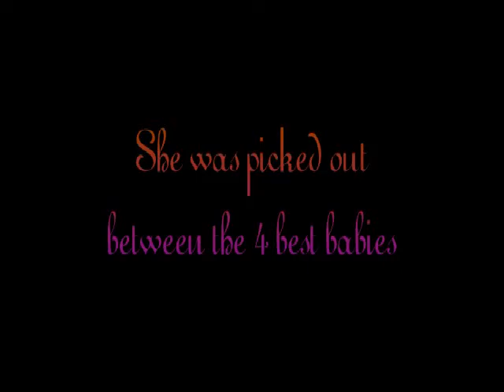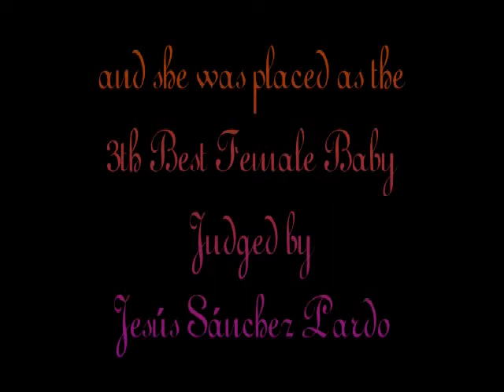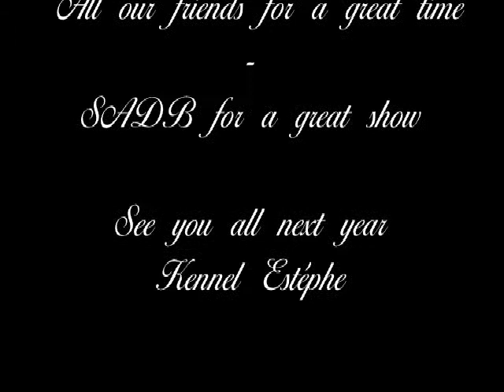N.E. Ramatouelle 2010 - Kennel Estéphe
Estéphe's My Mind Z On You Tristan & Delevering A Dream Thilda at the BIG N.E. in Ramatouelle. 293 Dogue de Bordeaux was entered :)